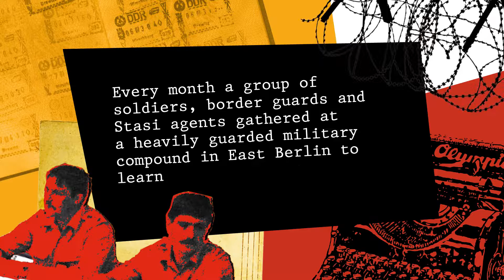Trailer for The Stasi Poetry Circle by Philip Oltermann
Trailer for Philip Oltermann's book, the extraordinary true story of the Stasi’s poetry club: Stasiland and The Lives of Others crossed with Dead Poets Society.

'A magnificent book . . . at once touching, exquisite, devastating and extraordinary.'
PHILIPPE SANDS, author of East West Street and The Ratline

'A vivid, funny, and imperturbable portrait of Soviet Russia's most loyal satellite.'
NELL ZINK

Berlin, 1982. Morale is at rock bottom in East Germany as the spectre of an all-out nuclear war looms. The Ministry for State Security is hunting for creative new weapons in the war against the class enemy – and their solution is stranger than fiction. Rather than guns, tanks, or bombs, the Stasi develop a programme to fight capitalism through rhyme and verse, winning the culture war through poetry – and the result is the most bizarre book club in history.

Consisting of a small group of spies, soldiers and border guards – some WW2 veterans, others schoolboy recruits – the ‘Working Group of Writing Chekists’ met monthly until the Wall fell. In a classroom adorned with portraits of Lenin, they wrote their own poetry and were taught verse, metre, and rhetoric by East German poet Uwe Berger.

The regime hoped that poetry would sharpen the Stasi’s ‘party sword’ by affirming the spies’ belief in the words of Marx and Lenin, as well as strengthening the socialist faith of their comrades. But as the agents became steeped in poetry, revelling in its imaginative ambiguity, the result was the opposite. Rather than entrenching State ideology, they began to question it – and following a radical role reversal, the GDR’s secret weapon dramatically backfired.

Weaving unseen archival material and exclusive interviews with surviving members, Philip Oltermann reveals the incredible hidden story of a unique experiment: weaponising poetry for politics. Both a gripping true story and a parable about creativity in a surveillance state, this is history writing at its finest.